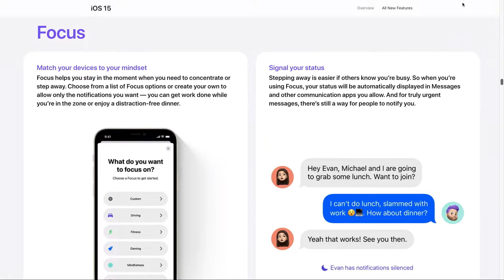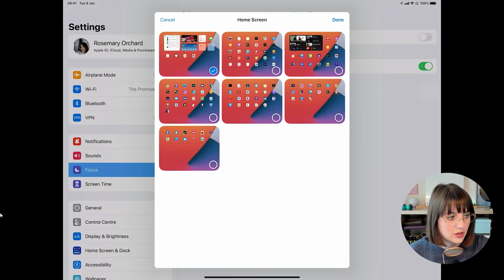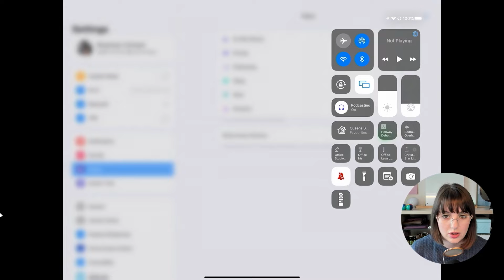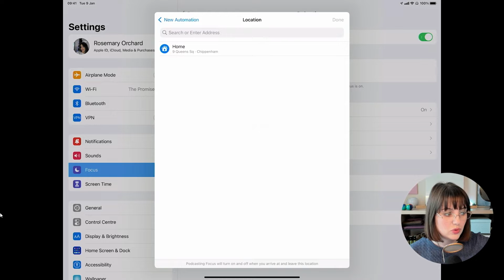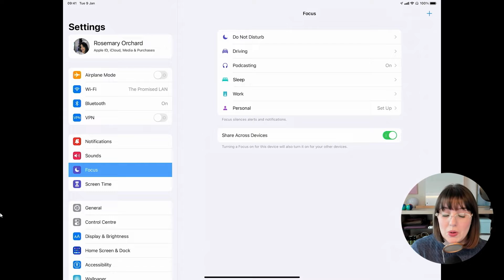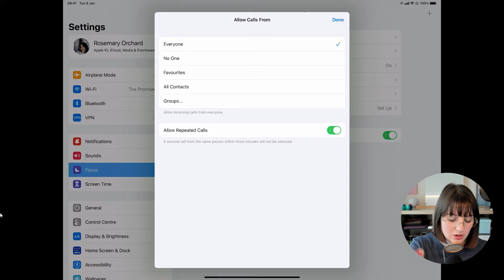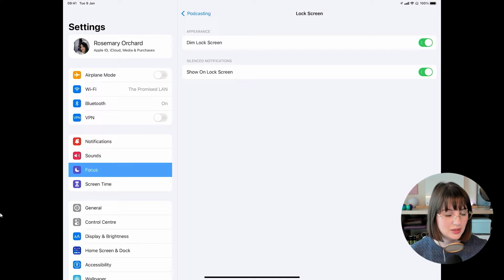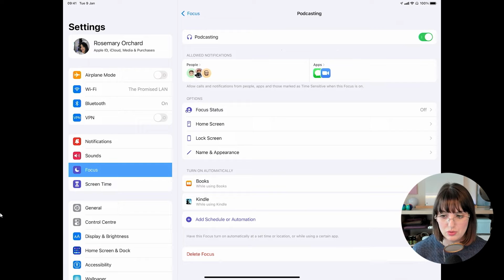iOS 15: Focus Modes Explained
If you've updated to iOS 15 and you're wondering what happened to "Do Not Disturb," you'll want to take the time to learn about Focus Modes. Rosemary Orchard explains the new, more powerful settings for staying focused while using your Apple devices.

Hosts: Mikah Sargent, Rosemary Orchard